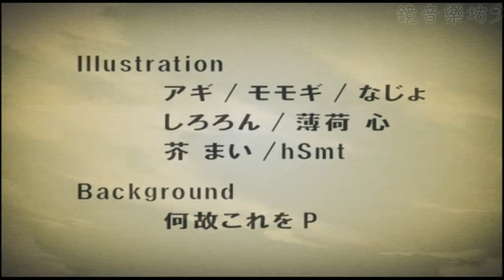【鏡音レン】第一章「新世紀」 中文字幕【オリジナル】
歌曲資訊:
【鏡音連】第一章「新世紀」【原創曲】

囚人Pデス☆
エレヴエーターガール曰く「あなたの生き様と大差はないでしょう…?」

☆スペサン☆敬称略
動画‐・悠樹
絵師・しろろん、薄荷心、なじょ、何故これをP、モモギ、hmst、アギ、芥まい
素晴らしPVをありがとうございます!

■終末史曲シリーズ■
第一章「新世紀」
第二章「理想郷」修正版→sm8412978
第三章「一縷の願い」3D＆アニメPV→sm8423183

☆2nd ALBUM「それでは皆様、よい終末を」収録曲
→頒布イベント：9月18日「DOM」、19日「鏡音びより」
→クロスフェードデモ：sm12087797
☆新曲「無関係エマージェンシー」sm12096037

歌詞翻譯：rufus0616
字幕製作：Meteor_Len
原曲作者：囚人P

如果你有niconico的帳號，歡迎你在看完翻譯影片後，請到niconico支持­一下原作，表達對這部作品的支持。

鏡音樂坊
[長期]徵求日文歌詞翻譯者
粉絲團